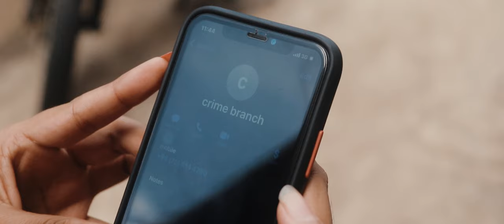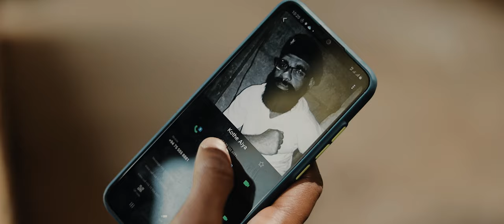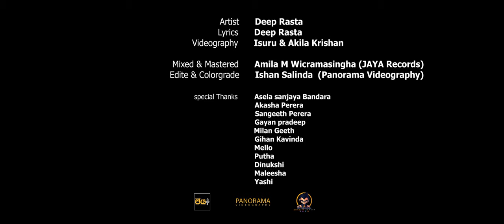Athida Madida ( ඇතිද මදිද ) -Deep Rasta Official Video 2021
Artist -Deep Rasta
Lyrics -Deep Rasta
Mix & master - Amila M Wickramasinghe ( JAYA RECORDS )
Dop - Panorama , I Studio , Ishan salinda